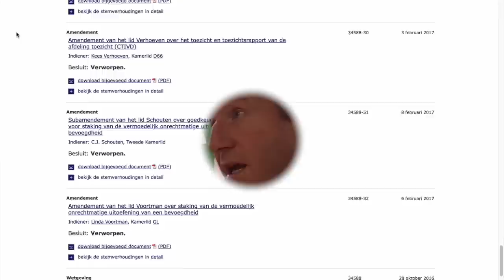De Sleepwetspin van D66: van tegen naar voor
Hoe Kees Verhoeven van fel pleitbezorger voor privacy en tegen de sleepwet, de bedrijfspoedel van Rutte III werd die sleepwetcritici afsnauwt en als leugenaars wegzet. Topic op GS